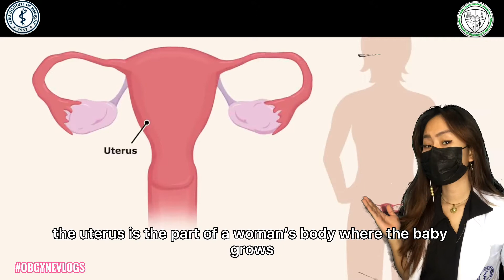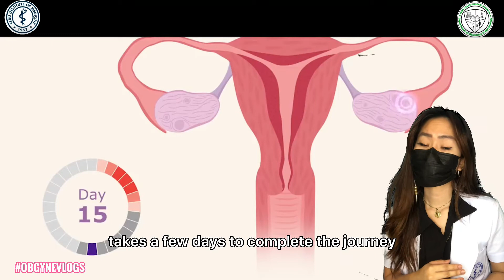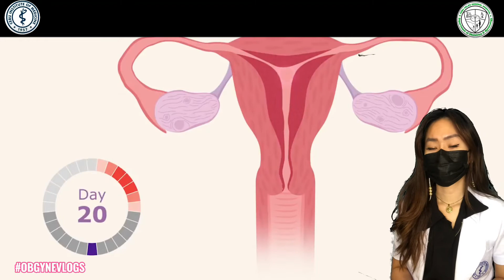Sr. Clerk Murielle Cubelo- OB GYNE VLOGS Menstrual Cycle